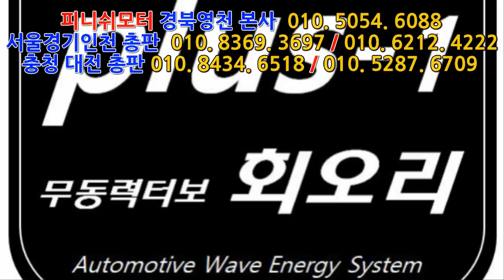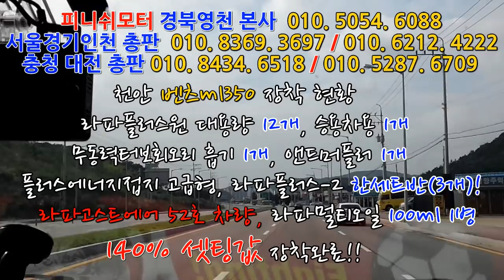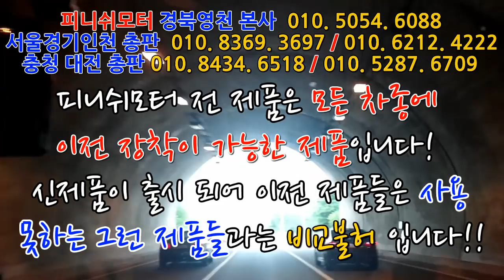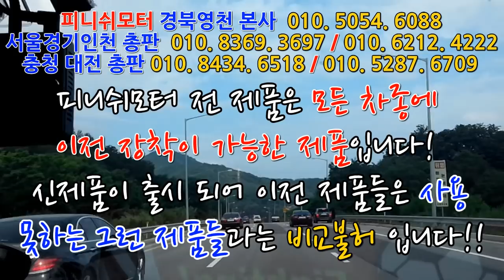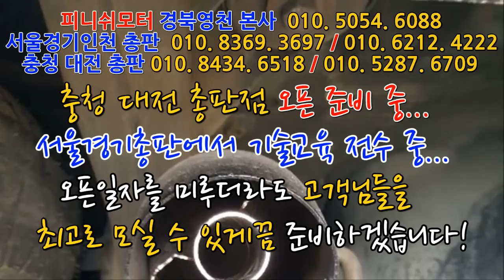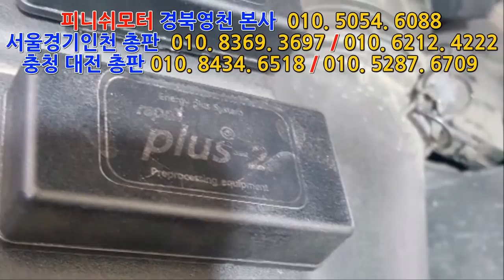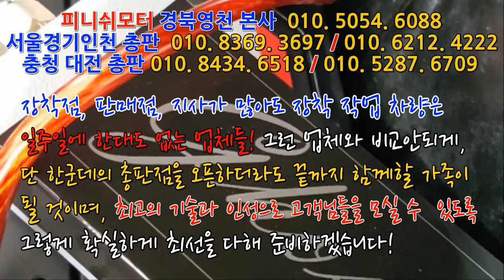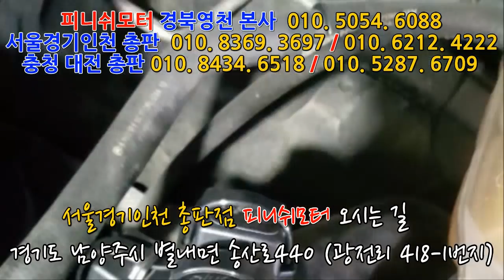[벤츠ML350] 어디서 많이 본분인데....누구실까요? 140%셋팅완료!~~~~~~~~~~~매연저감장치!엔진출력증강!연비개선!라파세나풍파워가격!무동력터보이놈